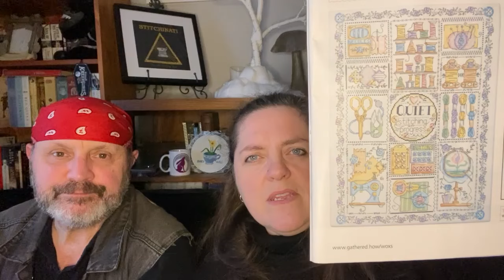Flosstube 38 - Mad Marchness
Ooh - we're getting good at sticking to a more frequent posting!  LOL  Join us for the first of our March Flosstubes for the usual round of general silliness.

Go visit the rest of our "Coven":
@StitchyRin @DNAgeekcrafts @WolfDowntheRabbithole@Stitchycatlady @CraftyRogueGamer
​⁠​⁠​⁠​⁠​⁠​What Morti is working on:
The Pirate - Snowman Collector Series #39 - Cottage Garden Samplings
Three of Crafts - Night Spirit Studio
Stitching SAL - World of Cross Stitching Magazine

What The Brom is working on:
Henna Mandala - Ink Circles
Starry Night - charted by Benway, art by Vincent Van Gogh
Jewelled Skeleton Queen - Night Spirit Studio
Qarawayyin - Textured Treasures